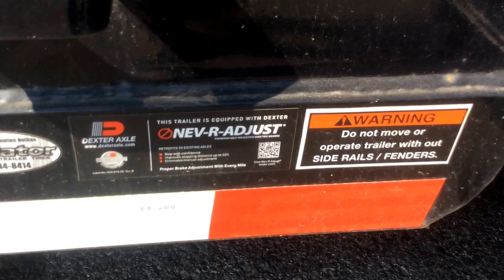2016 Load Trail CH8320-10 Car Hauler | For Sale | Online Auction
2016 Load Trail CH8320-10 Car Hauler | For Sale | Online Auction

Trailer appears to be in almost new condition, has had very little use, has almost no paint worn off deck. Lockable ramp storage underneath.